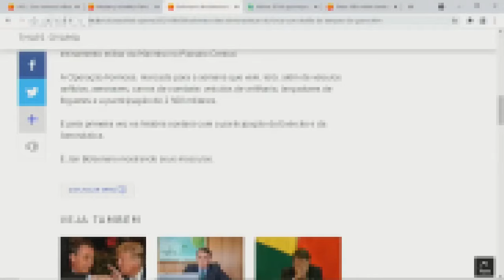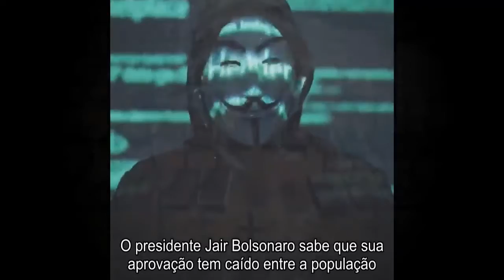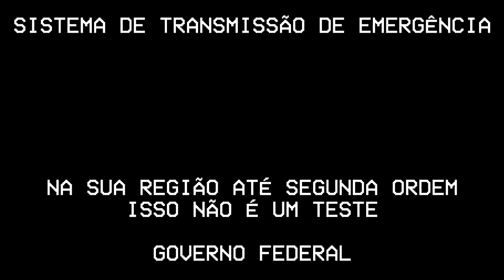Heads Up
Down To The Wire